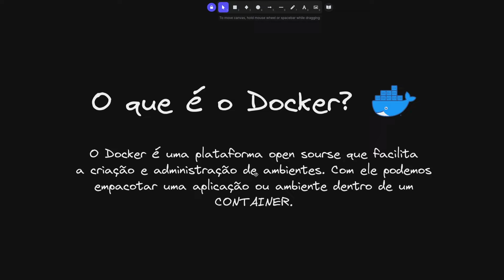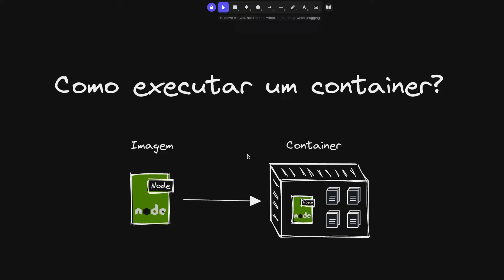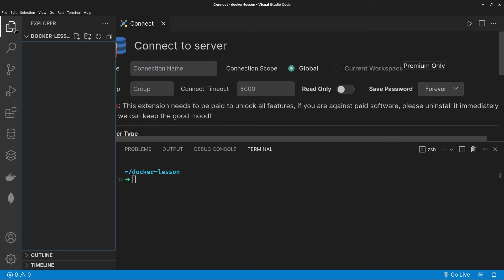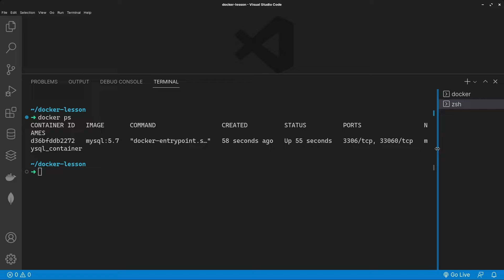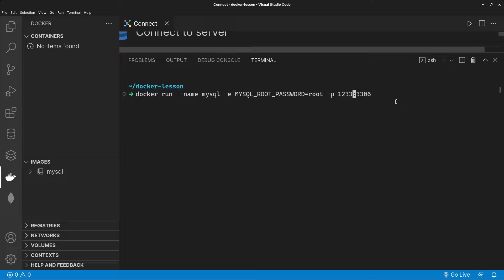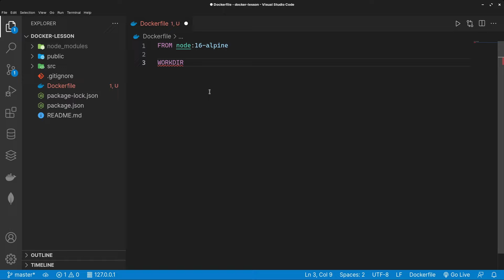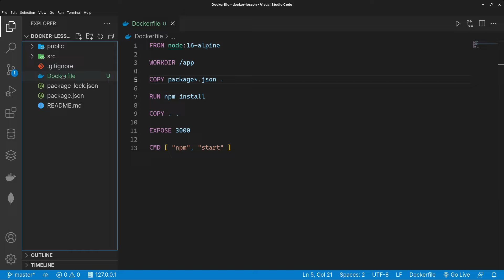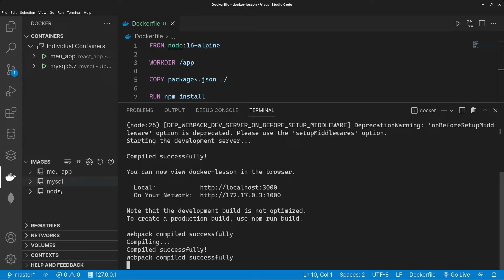Introdução ao Docker para iniciantes | Docker Tutorial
Nesse vídeo você vai aprender como usar o Docker, subir containers, baixar imagens e construir suas próprias imagens!

Nos próximos vídeos vamos fazer um projeto full stack completo. Desde o back-end ao front-end, e vamos utilizar um pouco de Docker. Por isso decidi trazer esse vídeo antes para ajudar quem ainda não conhece o Docker.

Use o "valeu demais" para apoiar o canal :D